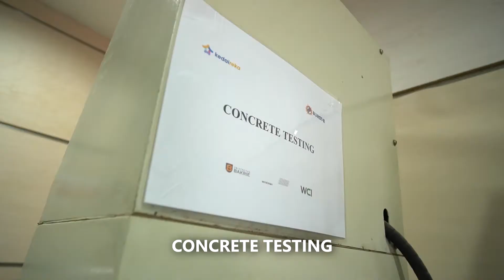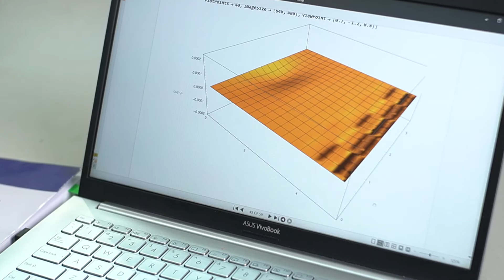Program Merdeka Belajar Kampus Merdeka (MBKM) Teknik Sipil Universitas Bakrie Tahun 2021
Universitas Bakrie mengambil peran penting dalam pelaksanaan program merdeka Belajar Kampus Merdeka (MBKM) di lingkungan kampus. Berbagai manfaat positif dirasakan oleh para Civitas Akademika Universitas Bakrie, khususnya di Prodi Teknik Sipil.

Simak cuplikannya dalam video berikut!

Semoga program MBKM di masa mendatang dapat konsisten dalam mendorong kualitas pendidikan nasional.